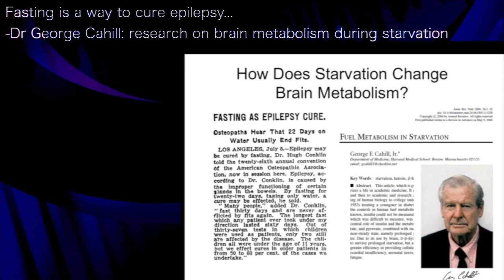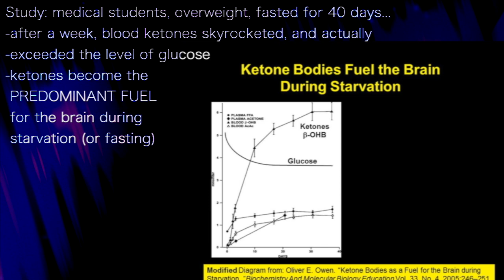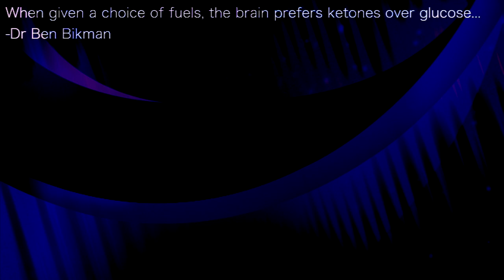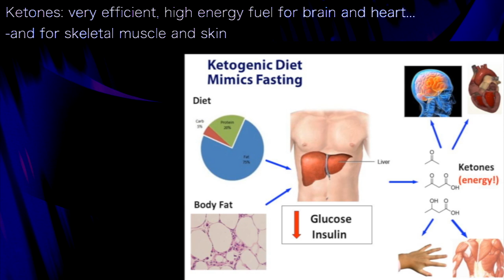DOM D’AGOSTINO 1a | KETONES are the PREFERRED FUEL for the BRAIN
presents episode 461 | Dr Dom D’Agostino
IHMC podcast

Fasting is a way to cure epilepsy...
-Dr George Cahill: research on brain metabolism during starvation
-brain can use ketones
 for energy!
-prior to this Harvard
 1967 study, it was
 thought that the brain
 could ONLY BURN
 GLUCOSE

Study: medical students, overweight, fasted for 40 days...
-after a week, blood ketones skyrocketed, and actually
-exceeded the level of glucose
-ketones become the
 PREDOMINANT FUEL
 for the brain during
 starvation (or fasting)

Starvation
-not eating food and have no body fat reserves for fuel

Fasting
-not eating food while having body fat reserves for fuel

*today, we would call the Harvard study a 'fasting' study

When eating typical western food, including carbohydrates...
-nearly 100% of our brain energy comes from glucose
-but, in starvation (fasting) about two-thirds energy is from ketones
-ketones are the fuel for the
 brain when glucose is
 not available

When given a choice of fuels, the brain prefers ketones over glucose...
-Dr Ben Bikman

Keto eating can mimic fasting:  it can elevate ketones while
-lowering glucose
-must restrict carbs,
-and eat lots of fat
Free fatty acids from diet
& from our adipose tissue
-processed in liver through
 beta oxidation to form
 ketone bodies
-must deplete liver
 glycogen some &
 suppress insulin

Ketones: very efficient, high energy fuel for brain and heart...
-and for skeletal muscle and skin

When kids are refractory to epileptic drugs, keto dieting prevents seizures
-it is standard of care when drugs fail
"It is a grossly underutilized
 approach because it is
 so effective!"
-it is not prescribed
 very often